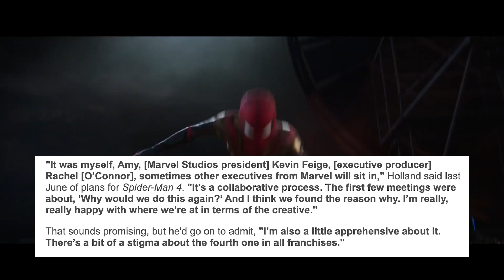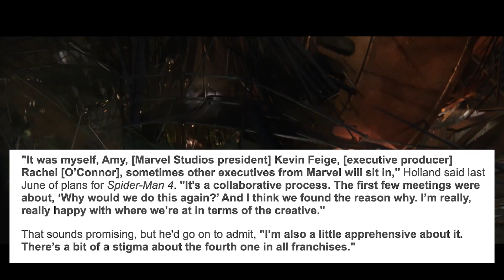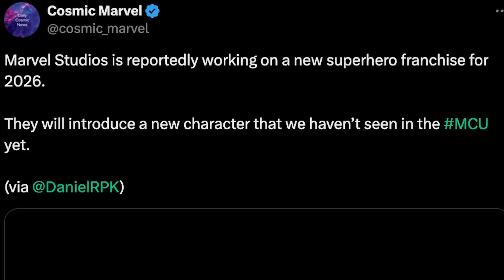Live Action MILES MORALES in SPIDER-MAN 4, THUNDERBOLTS Begins Filming, NOVA MOVIE CONFIRMED?!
🎬 In this Live Action MILES MORALES in SPIDER-MAN 4, THUNDERBOLTS Begins Filming, NOVA MOVIE CONFIRMED?! video Leo breaks down the Miles Morales Spider-Man 4 news, Thunderbolts beginning filming, and a new Marvel franchise in the work - potentially NOVA?!

Miles Morales has become a beloved character since his increase in popularity recently! From Spider-Man: Across the Spider-Verse, to the Miles Morales and Spider-Man 2 PS5 games, Miles Morales is quickly increasing in popularity. Well now a new rumor is saying Miles Morales will be in Spider-Man 4 and the Peter will pass on the mantle to him... let's talk about it! Would you like to see Miles in Spider-Man 4?

Thunderbolts has shifted cast members around lately, but now Florence Pugh is giving us a HUGE update on Thunderbolts! Speaking during a premiere for Dune Part Two, Florence Pugh described where she's at with Thunderbolts and that its begun filming!

And lastly, DanielRPK is reporting a little rumor that Marvel Studios is planning a new superhero franchise for 2026... Speculation is that this means a NOVA film or series is on the horizon!

Credit for Miles Morales fan art: @ricodavinciii on instagram

All this and more in today's video!

Leo (@GeeklyGoods) talks the LATEST Geeky news!

CHAPTERS:
0:00 - Henry Cavill joins the Marvel Cinematic Universe
1:39 - Spider-Man 4 will lead DIRECTLY into Avengers Kang Dynasty...
3:29 - Silk TV Show Overhaul for male centric focus?

▶️ About Geekly Goods ◀️

🤓Geekly Goods is a channel by geeks, for geeks. Leo channels his passion into conversations in Geekdom and Movies! Geekly Goods is a  YouTube channel dedicated to Geeking out with YOU through reactions, reviews, and commentary! So join the conversation, and Lets. Talk. GEEK!